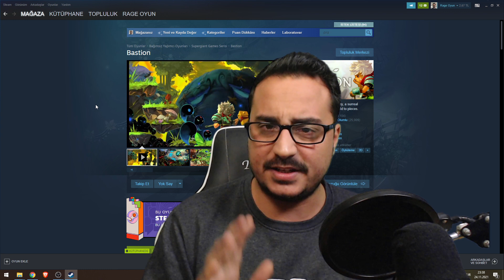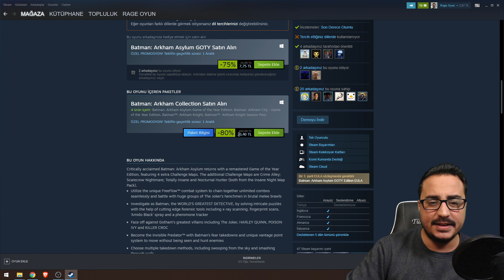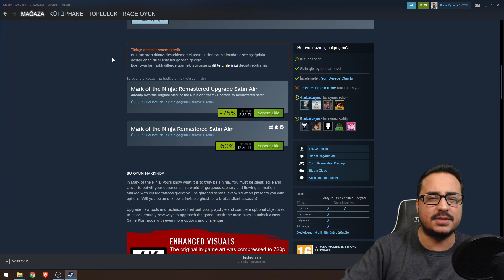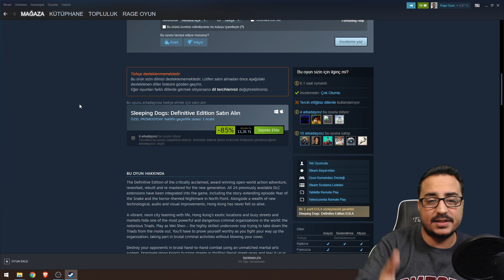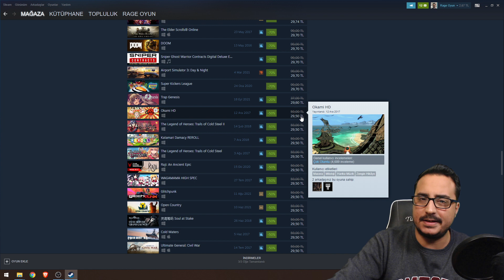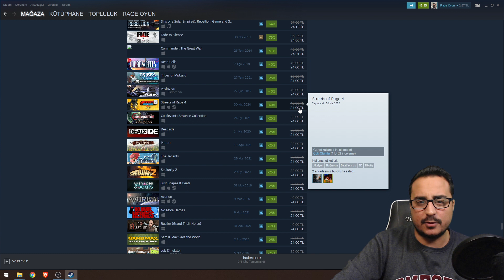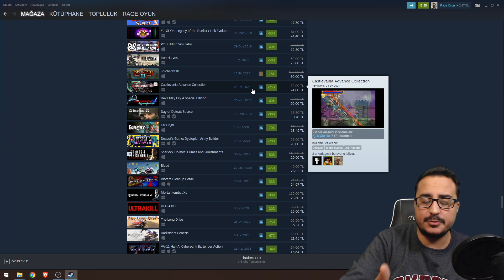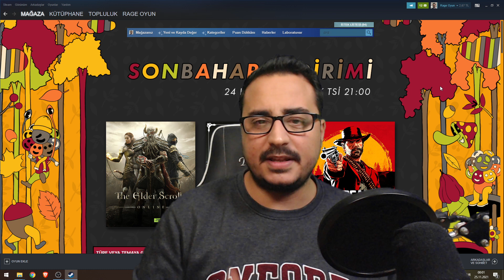STEAM SONBAHAR İNDİRİMLERİ (2021) 30 TL'DEN UCUZ OYUN ÖNERİLERİ!